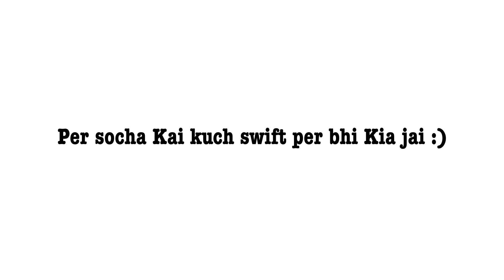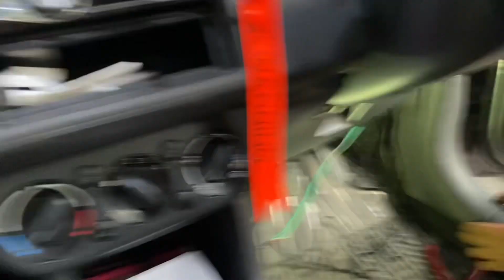SWIFT GETS SOME MINOR UPDATES 😅|| ROLLING SHOOTS OF E140 AND SWIFT❤️